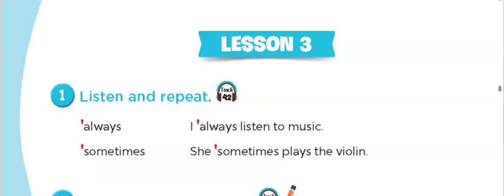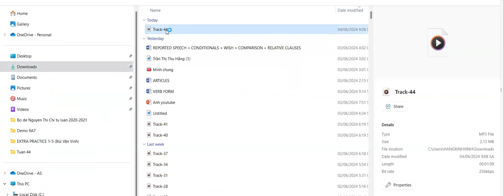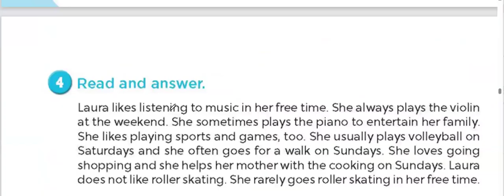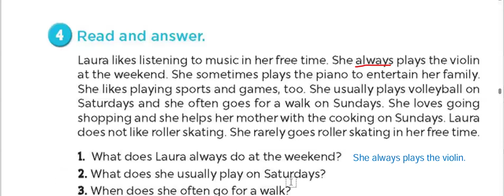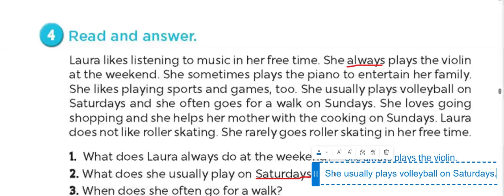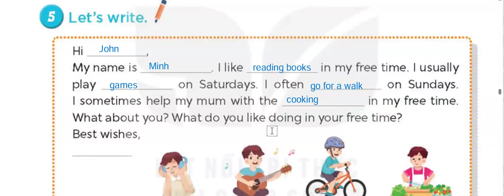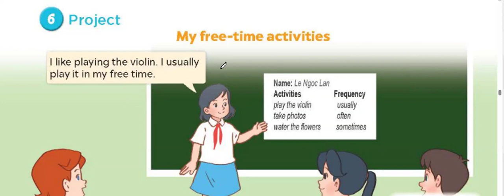Tiếng Anh 5 Global Success - Unit 4 Our Free-Time Activities - Lesson 3